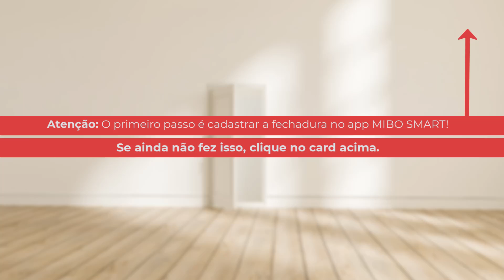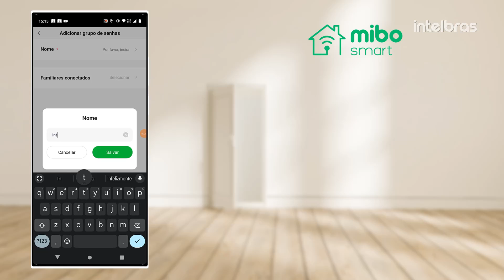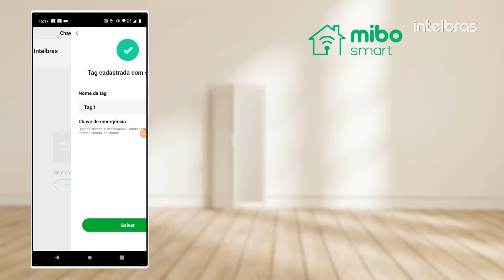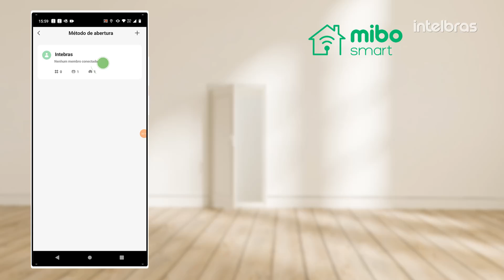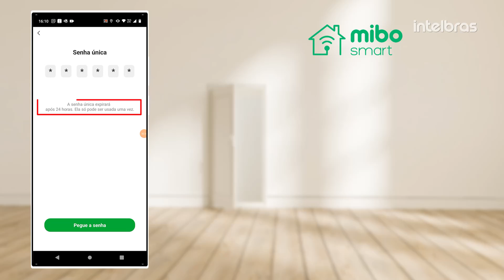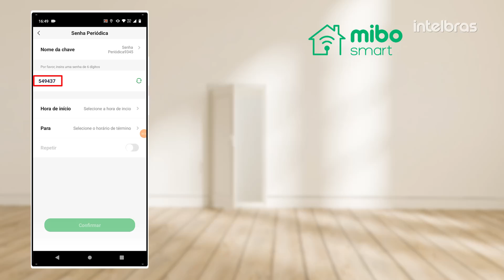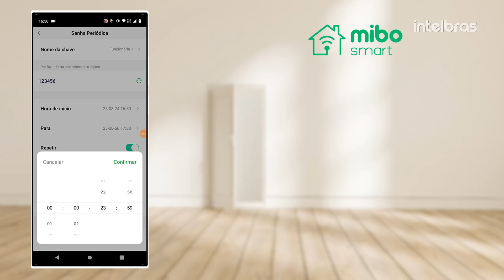Cadastro de Senha, Tag e Biometria das fechaduras MFR no aplicativo MIBO SMART – i4805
Neste vídeo mostraremos como cadastrar suas Senhas, Tags e Biometria, utilizando o aplicativo MIBO SMART.

00:00 - Introdução
00:20 - Cadastro do Hub e Fechadura no app
01:19 - Cadastro do Usuário no app Mibo Smart
01:51 - Cadastro de Tags
02:29 - Cadastro de Biometria
03:11 - Cadastro de Senha do Usuário
04:04 - Cadastro Senha Temporária Única
04:49 - Cadastro Senha Periódica

Fechaduras compatíveis com o Mibo Smart:
MFR 1001, MFR 4000, MFR 7000 e MFR 7001

Este aplicativo é compatível com toda a linha de fechaduras MFR, e todas as configurações deste tutorial são válidas para ambas as plataformas: Apple (iOS) e Google (Android).